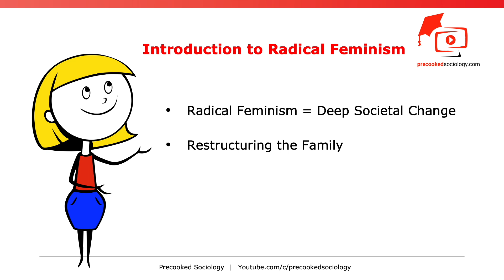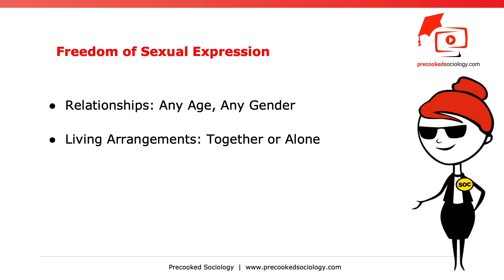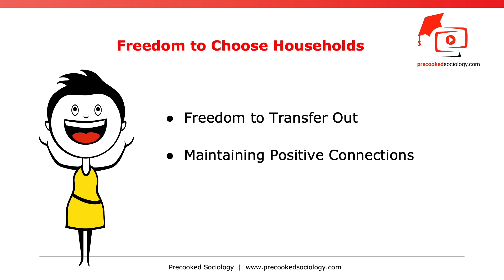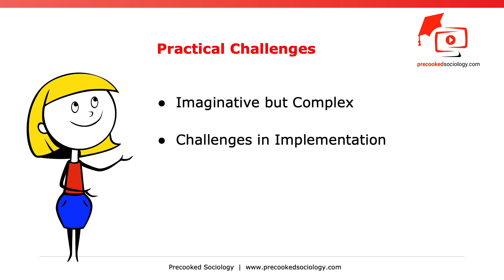What Do Radical Feminists Believe About the Family? | Shulamith Firestone’s Revolutionary Ideas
In this video, we explore the bold and revolutionary ideas of Shulamith Firestone, a key figure in radical feminism. Firestone's book, The Dialectic of Sex: The Case for Feminist Revolution (1970), challenges the very foundations of traditional family structures. From abolishing marriage to advocating for communal child-rearing and test-tube babies, Firestone’s vision pushes us to rethink what family means in a truly egalitarian society. But are these ideas too radical, or just ahead of their time? Join us as we break down Firestone's theories and discuss the practical challenges of implementing such a radical reimagining of society.